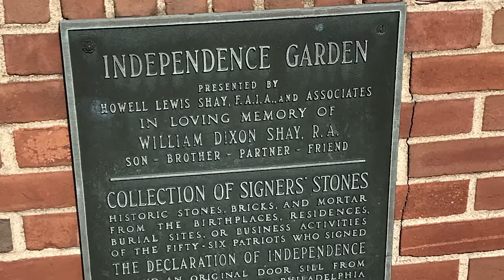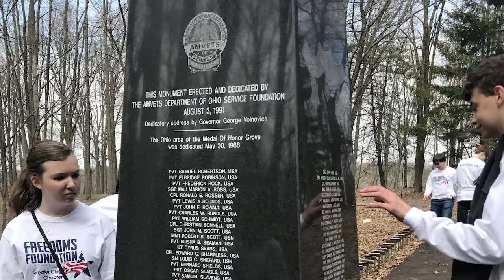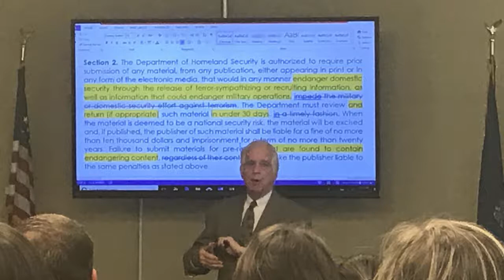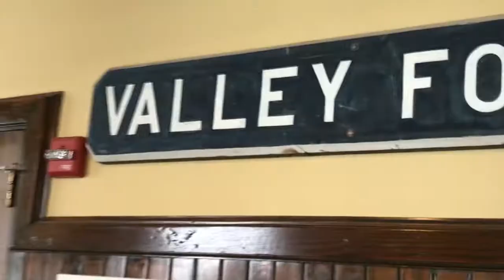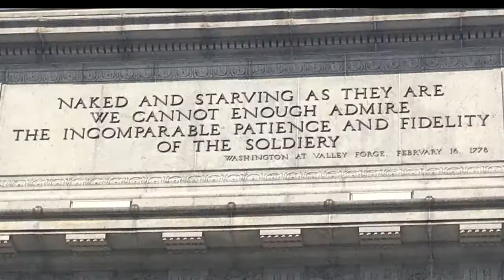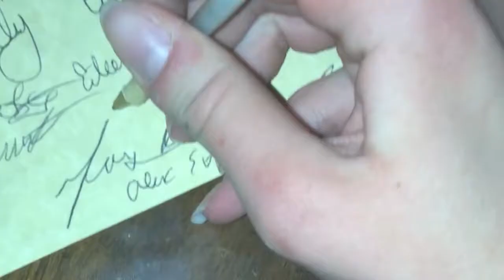Freedoms Foundation at Valley Forge 2018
A photo slideshow with some videos included documenting my time spent at the Freedoms Foundation at Valley Forge with the Cincinnati regional chapter.

Manatee Productions